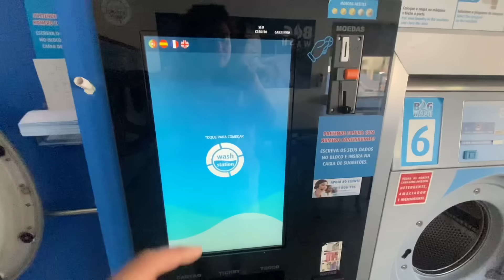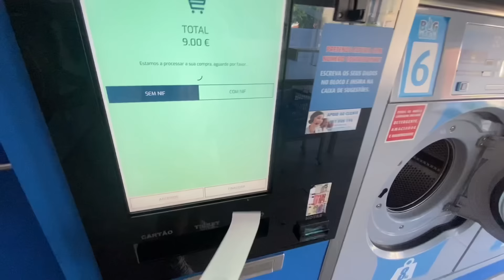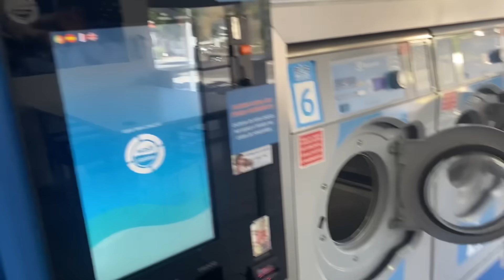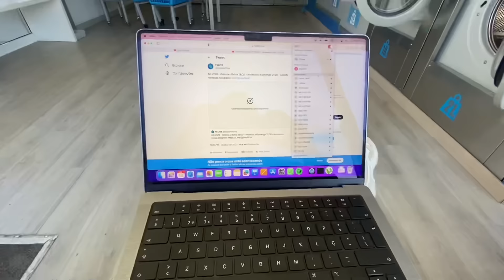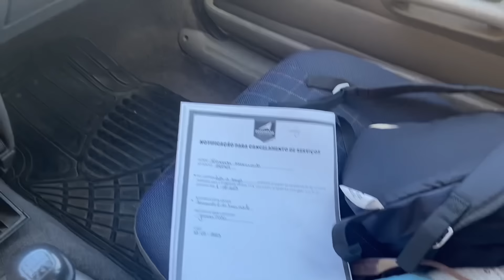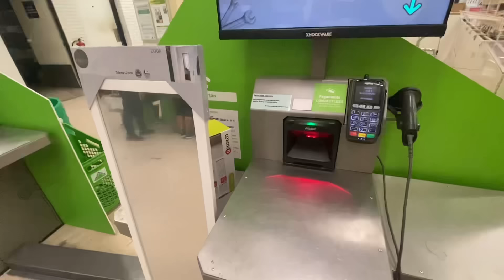PRAIA, LAVANDERIA E COMPRAS | VLOG DA FOLGA EM PORTUGAL 🇵🇹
UM DIA DE FOLGA EM PORTUGAL

e aí rapaziada! no vlog de hj trouxemos o resumo do meu dia de folga em Espinho. Um rolé que deu pra mostrar bastante coisa!

sempre tivemos a intenção de morar em Portugal e resolvemos planejar nossa imigração em 2022. aqui no canal contamos um pouco sobre como foi o processo do visto para procura de trabalho em Portugal.

- Banco Wise: Faça a primeira transferência de até 3 mil reais sem taxas com esse link!

Morar em Portugal, Viver em Portugal, Visto Para Procurar Trabalho em Portugal, Brasileiros em Portugal, Visto para procura de trabalho, Arrendamento em Portugal, Espinho, Espinho Portugal, Norte de Portugal, vlog portugal, vlog de viagem, despedida do brasil, vagas e emprego para brasileiro em portugal, vlog de viagem no porto, roteiro de viagem no porto, oq fazer no porto, por do sol no porto, jardim do morro, por do sol no jardim do morro, melhores passeios no porto, restaurantes no porto, passeio de barco no porto, dia de folga no porto, folga em portugal, day off em portugal, aproveitando a folga em portuga